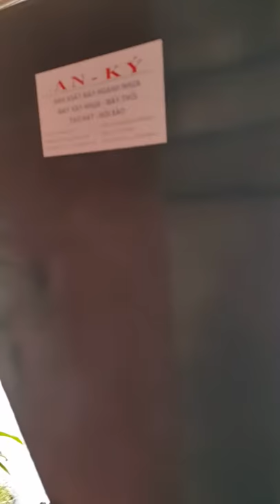Máy bằm nhựa PC